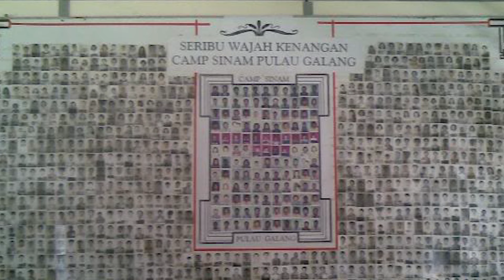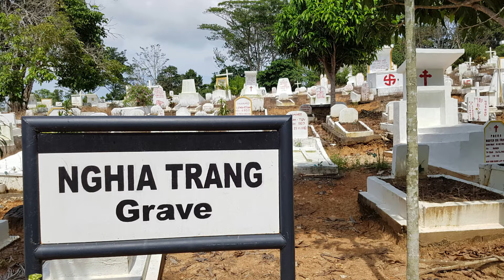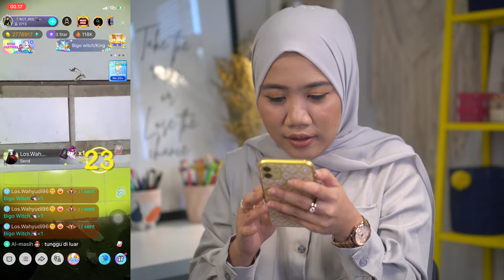KISAH HORROR DIBALIK "KAMPUNG VIETNAM" PULAU GALANG - BATAM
Jangan lupa download aplikasi Bigo nya ya waaak..
asli seru bgt nonton live streaming ghost hunternya!

Stay safe and healty waaak!!!❤